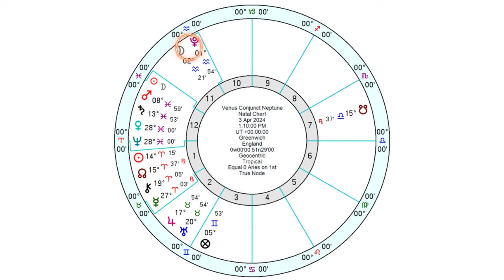Venus Conjunct Neptune - 2nd to 5th of April 24' - Beautiful Connections...